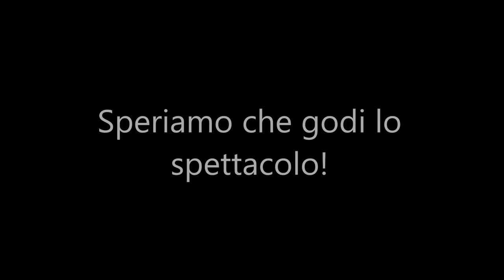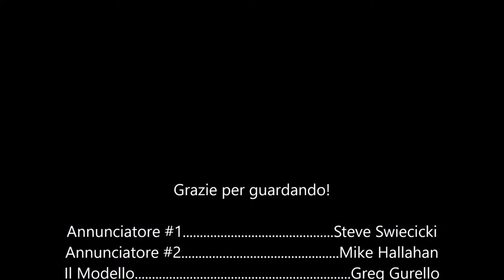Mike and Steve's Italian Project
Featuring Greg Gurello and music by Shakira